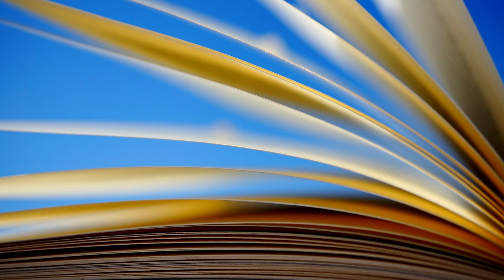Jan BRZECHWA - Biografia